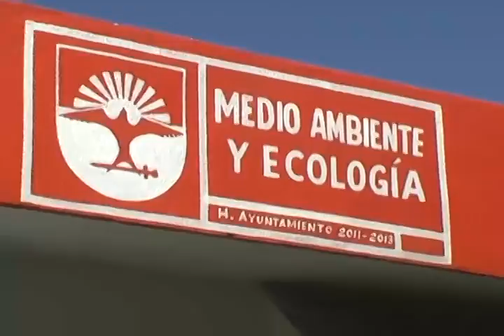MANUEL CONRADO MARTINEZ